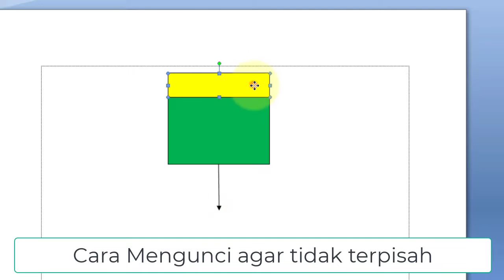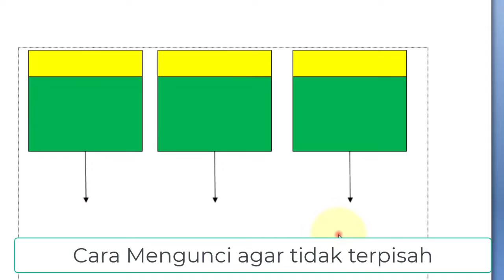Belajar Microsoft Word 23# Cara Mengunci Shapes di Word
Video tutorial tentang Belajar Microsoft Word 23# Cara Mengunci Shapes di Word. Adalah cara menggabungkan shape agar tidak terpisah pada saat dipindah.

Langkah atau Belajar Microsoft Word 23# Cara Mengunci Shapes di Word adalah dengan cara menyeleksi shapes dan melakukan perintah grouping pilih group.

Untuk memisah kunci shape  lakukan dengan cara pilih shapes, pilih menu grouping, pilih menu ungroup.

Semoga video tutorial Belajar Microsoft Word 23# Cara Mengunci Shapes di Word bermanfaat.

referensi :
belajar microsoft word,belajar microsoft word pemula,cara mengunci shapes di word,cara kungi shape di word,cara,kunci shapes,shapes,ms word,microsoft word,sobat ops,video tutorial,panduan belajar microsoft word,tutoril microsoft worid,cara belajar microsoft word dengan cepat,belajar microsoft word untuk pemula